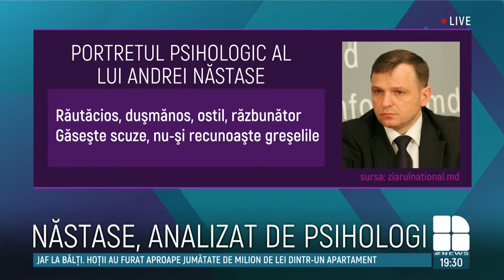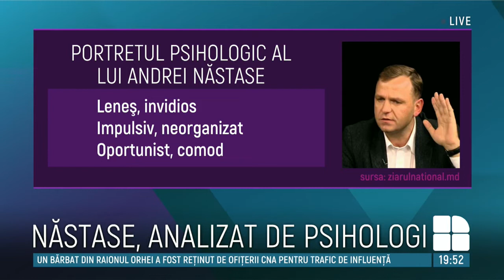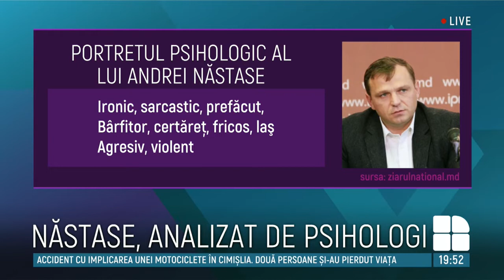Emisiunea Fabrika - 15 mai 2019: Nastase, periculos si agresiv